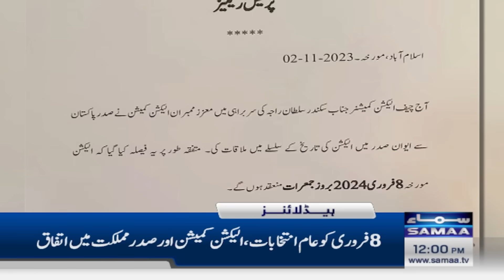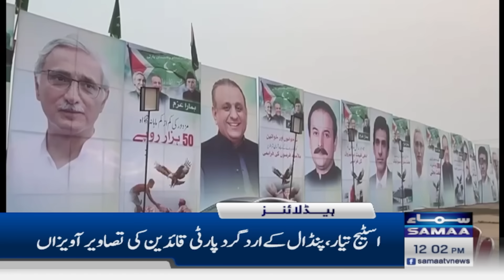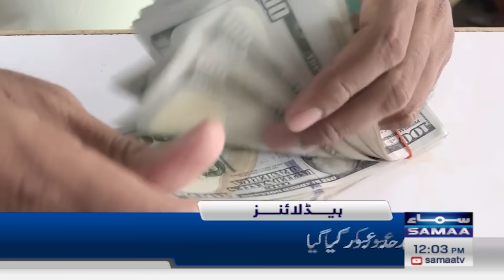Samaa News Headlines 12PM | 03 November 2023 | SAMAA TV